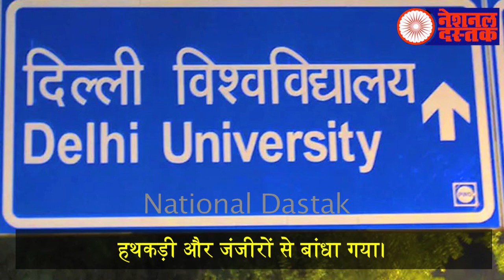पुलिस ने SC छात्र को हथकड़ियों और जंजीरों से बांध कर पीटा,फिर जानिए क्या हुआ?